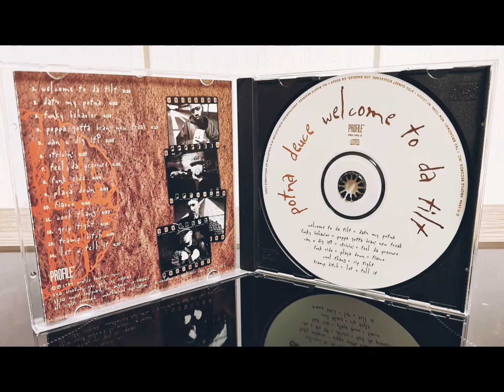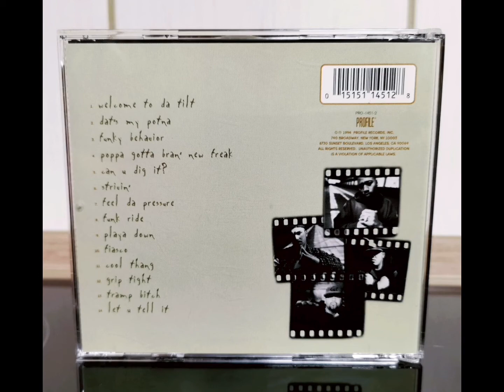POTNA DEUCE - CAN U DIG IT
Album: Welcome To Da Tilt
Profile Records Inc.
1994 Vallejo CA